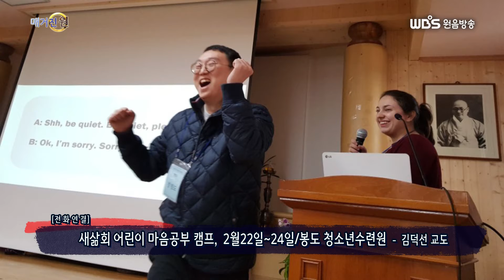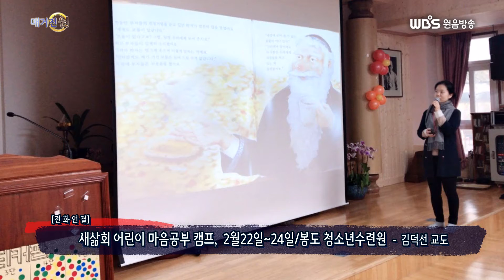매거진 원 166회 03 전화연결 새삶 어린이 겨울 훈련 김덕선 교도